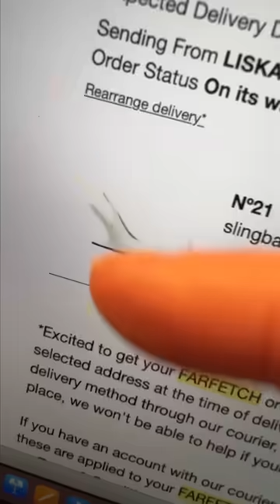Closet Confessions: How I Pack For Different Climates | Fashion Haul | Trinny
I’m about to jet off on a long trip to both the US and Australia, so I’ve got a lot of packing to do for today’s Closet Confessions. Whether you’re going on a globe-trotting adventure or simply anticipating unpredictable weather, some trips require a little extra planning to make sure your wardrobe is versatile enough to cover all eventualities. The most important thing is to make space for both practicality and fun in your suitcase – after all, we never want to compromise on style…

Take a whistle-stop tour through Trinny Woodall’s (fifteen) wardrobes with Closet Confessions. In each episode, Trinny deep-dives into a particular section of her closet, mixing high street, vintage, designer and everything in between. This is everything you’ve ever wanted to know about fashion and styling, from the expert herself.